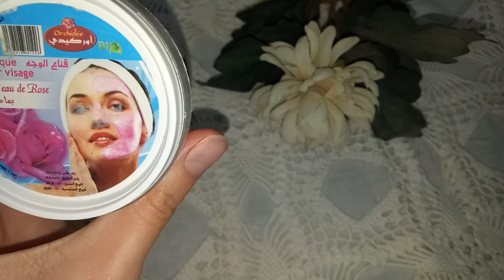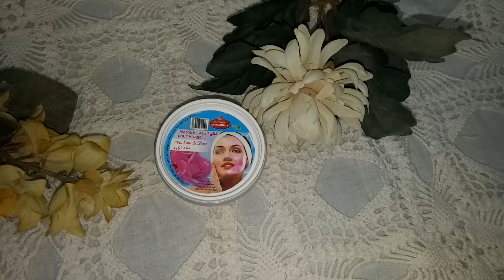قولي وداعا لبشرة الشاحبة ب100 دج فقط